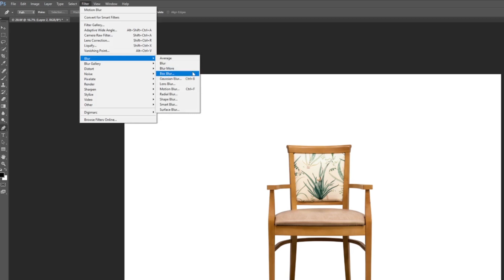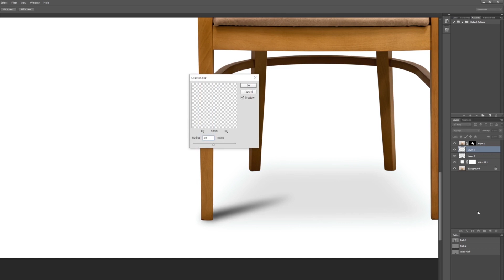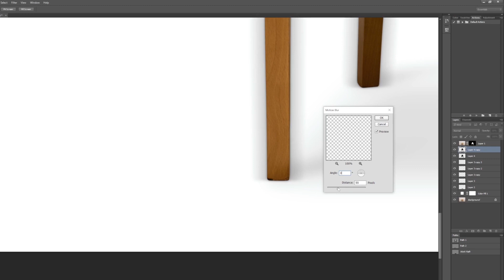🌙 Discover the enchanting process of our Shadow Making Service at First Clipping Path.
🎥 Unveiling the Magic: How We Create Stunning Shadows! 🌙 Discover the enchanting process of our Shadow Making Service at First Clipping Path. 🔥 From dull and lifeless to striking and captivating, watch as our expert team adds depth and dimension to your images with precision and finesse. ✨ Witness the transformation unfold and witness your products come to life with realistic shadows that evoke emotion and allure. 🌟 Experience the artistry of shadow manipulation and elevate your visuals to the next level. ✨